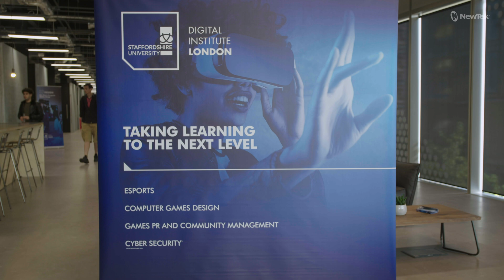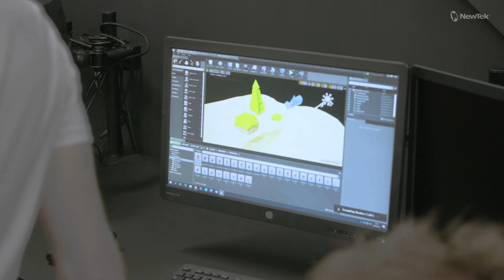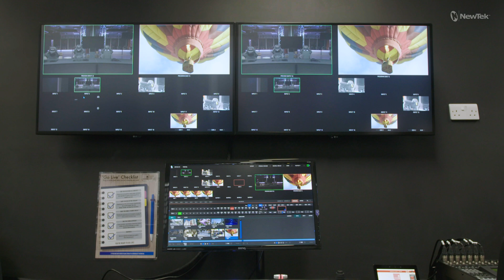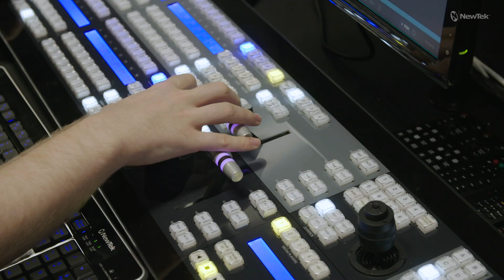Staffordshire University Esports Degree Gets Boost from NDI and VMC1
University Esports Degree Program Levels Up with NDI®, Spark, and VMC1 - Preparing Students for Jobs Today and for the Future.